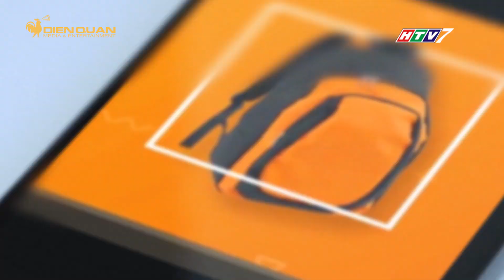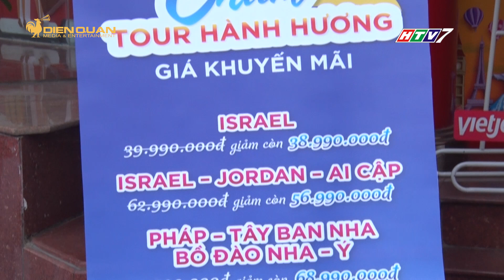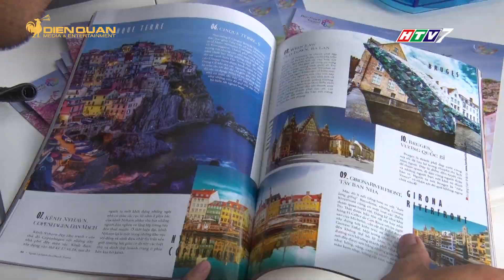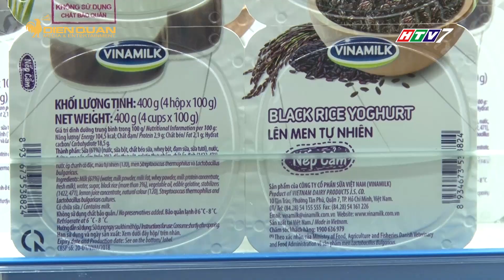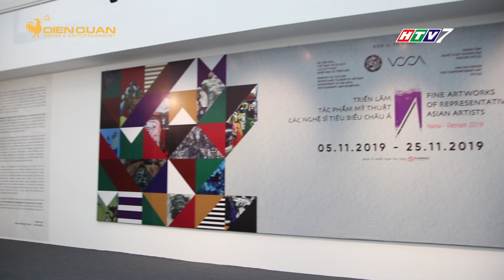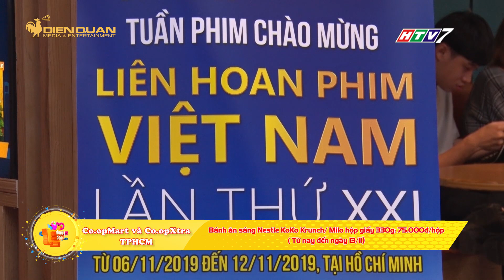MUA GÌ Ở ĐÂU PHÁT SÓNG NGÀY 08/11/2019